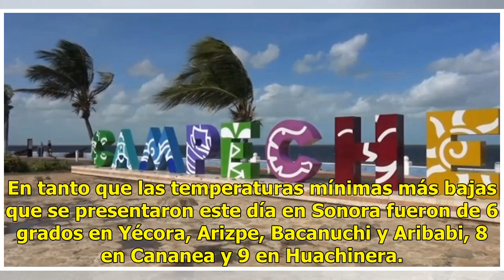VIDEO | Pronostican para Sonora un calor moderado por frente frío número 44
Ratio: 0 / 5 HERMOSILLO, SON.- La temperatura máxima que se registró en Sonora en las últimas horas fue de 37.8 grados a la sombra, pero se espera un calor moderado por los efectos de un frente frío número 44 que ingresó a la entidad. El Organismo Cuenca Noroeste de la Comisión Nacional del Agua (Co...